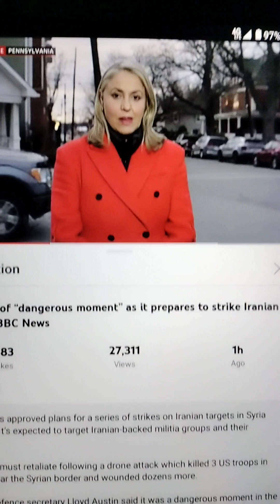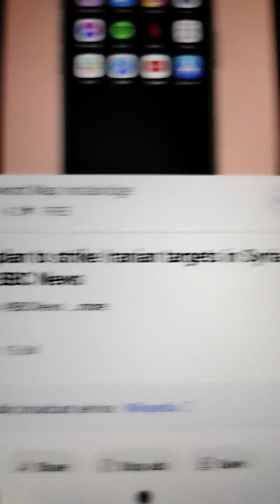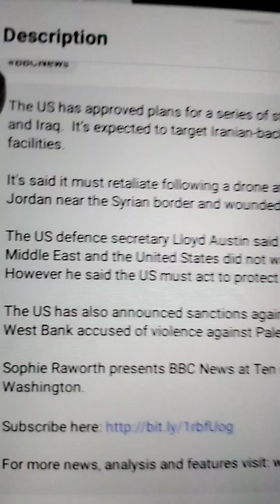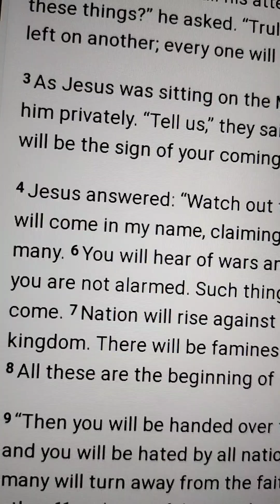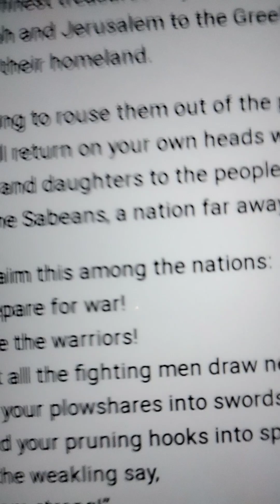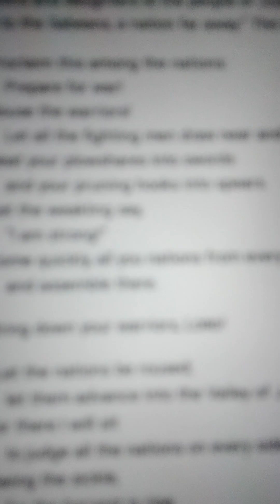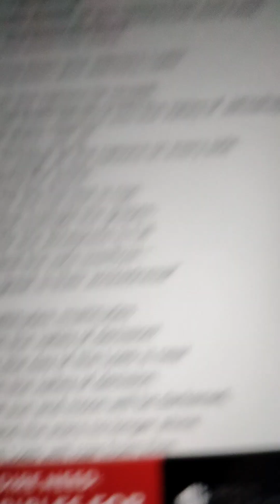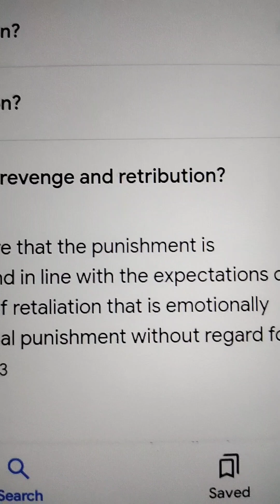Retribution/Revenge US/Iran Conflict BBC News Video Report For Educational Use Purposes Only.